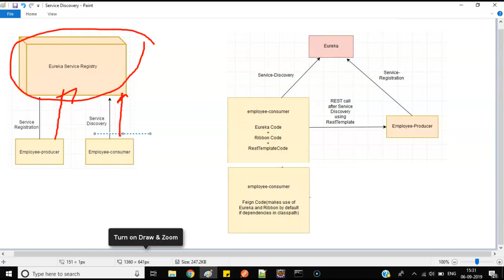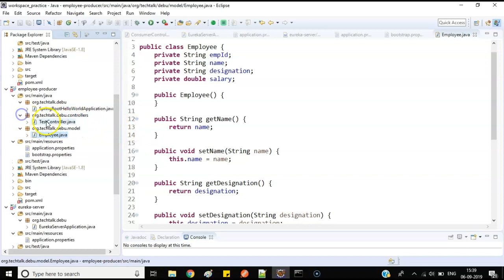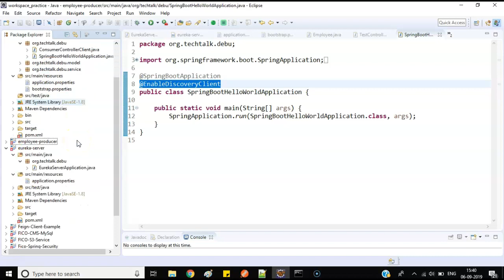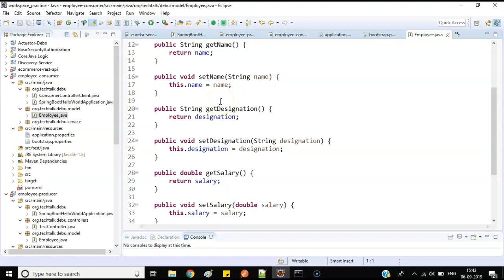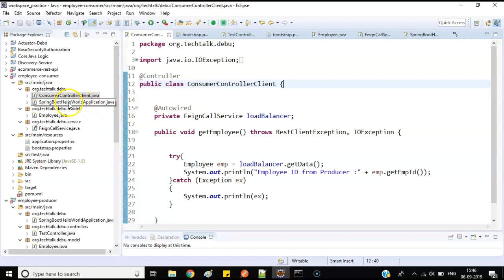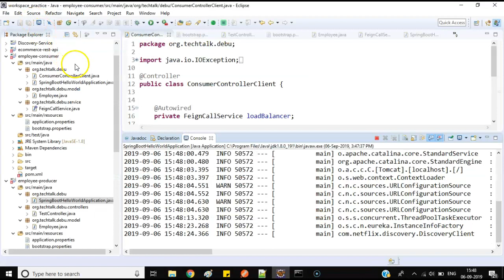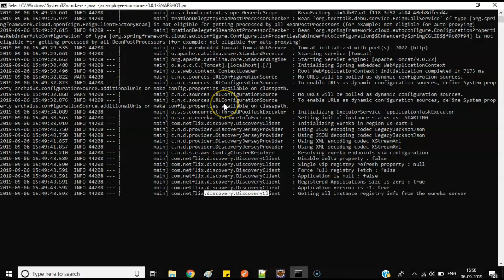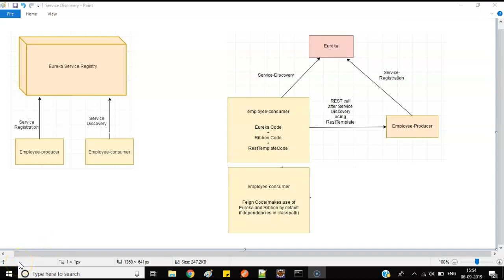How to communicate among different Micro Services by Netflix Feign Client | Micro Service Tutorial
Spring Boot Micro Service Inter Communication - Rest Template ( Direct hitting the end poit URL / MQ channel / Cleint - like Fiegn / Ribbon / Discovery Client
Spring Boot Catalog or Registry - Eukreka Server

For getting latest update on Spring Boot Microservices & Others technology check out my github account and subscribes this channel.

Thanks & Regards,
Debu Paul